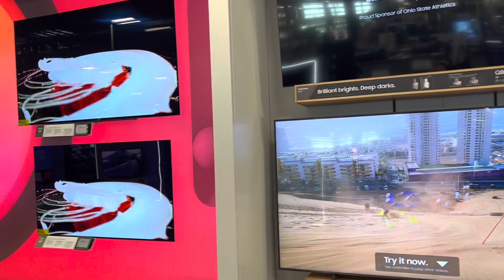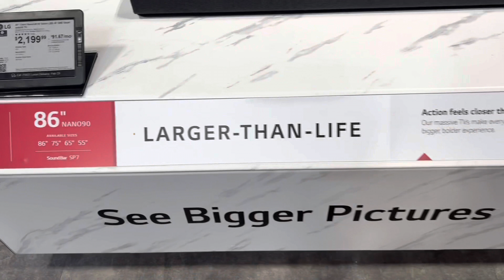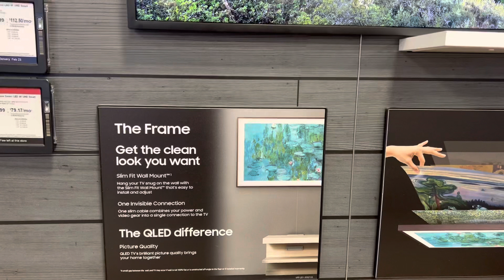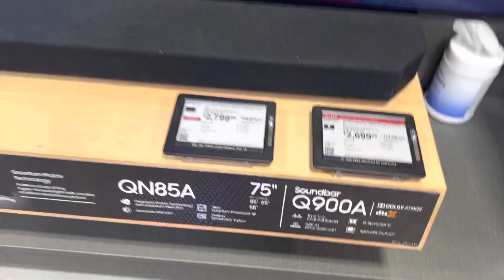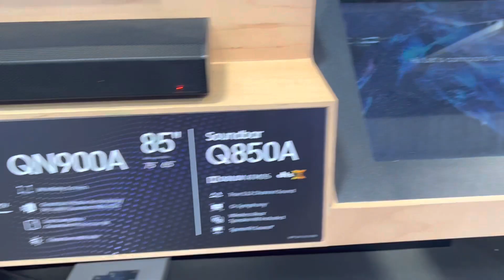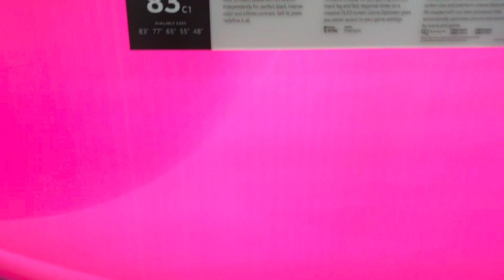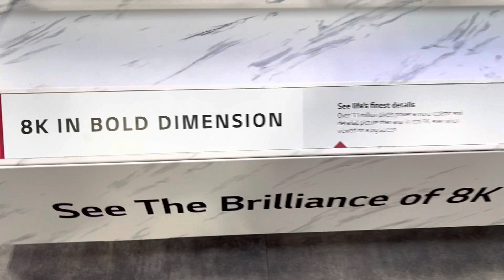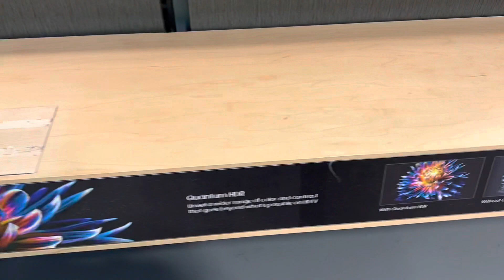SHOP WITH ME AT BEST BUY 👍❤️🥰🍀